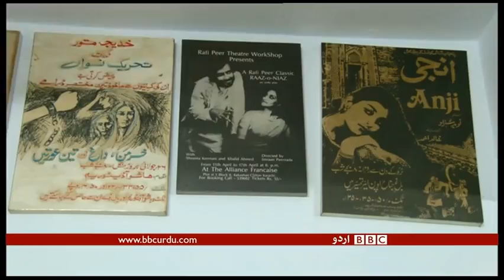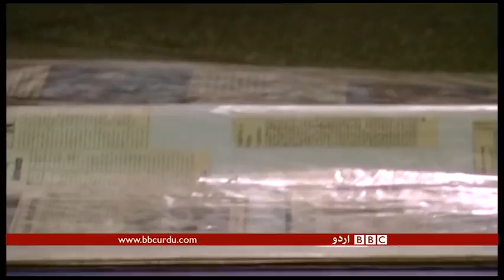Pakistan and Performing Artists : A report by Shumaila Khan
برصغیر کی تقسیم کے وقت زمین کےحصے بخروں کے ساتھ فن اور فنکار بھی تقسیم ہویے۔پاکستان  بنتے ہی فن اور فنکار کی جانب عام لوگوں کے رویے تبدیل ہوئےاورماحول سیکیولر سے رجعت پسند ہوتاچلاگیا اور ان کی مشکلات بڑھتی ہی گئیں۔مختلف ادوارمیں ریاستی جبر کا سامنا کرنے والےفنکاروں کےخیال میں قیامِ پاکستان سے پہلے یہ خطہ کیسا تھا اور بعد میں کیاتبدیلیاں آییں۔شمائلہ خان کی رپورٹ۔